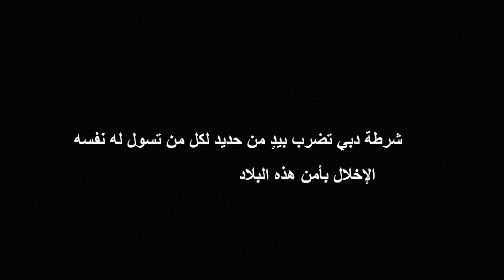‫شرطة دبي تلقي القبض على "عصابة المقنعين"